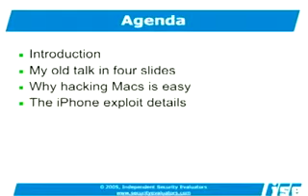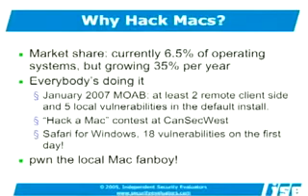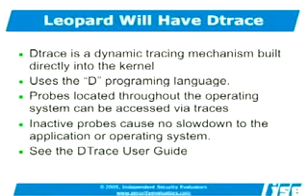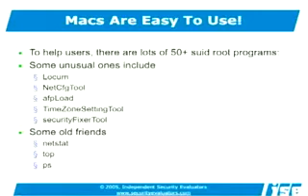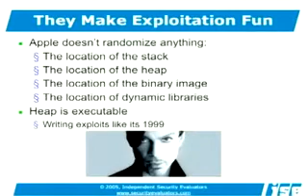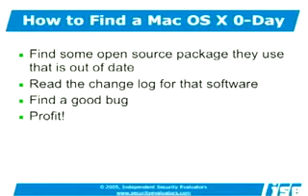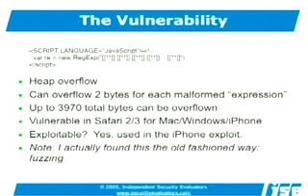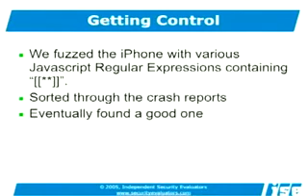2007_BlackHat_Vegas-V12-Miller-Hacking_Leopard-00.avi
Blackhat Hacking Con, 2007 Archive, Enjoy!